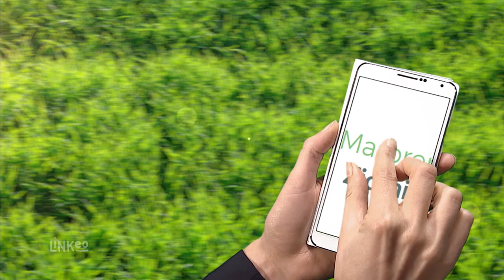MARBRERIE ZICCHINA créations sur mesure à Ajaccio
La MARBRERIE ZICCHINA est une entreprise familiale fondée en 1964. Nous faisons de la marbrerie de décoration et funéraire. Nous travaillons essentiellement le granit et le marbre en réalisant des plaques commémoratives, des gravures, des caveaux, des chapelles funéraires, etc.